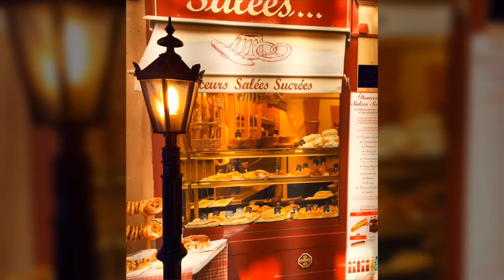FRANKFURT EVENT KALENDER - Philosophischer Salon Frankfurt [HD]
Philosophischer Salon Frankfurt am Main - Events und mehr in unseren schönen Veranstaltungsräumen in Frankfurt Rödelheim.

Mehr auf unserer Website oder folgen Sie uns auf Facebook und Twitter.